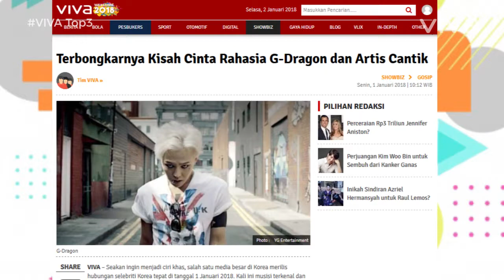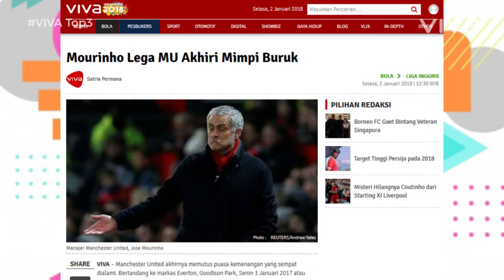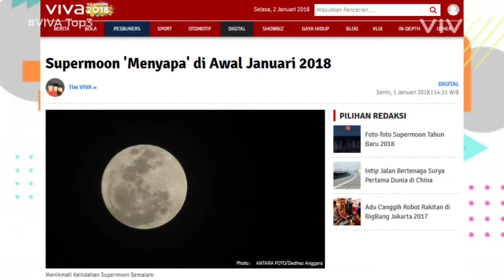VIVA Top3: Lee Joo-Yeon & G-Dragon Terciduk, Supermoon dan Kemenangan MU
VIVA - G-Dragon dan Lee Joo-Yeon tertangkap kamera menghabiskan waktu berdua di Pulau Jeju. Rentetan kemenangan Manchester City di Premier League akhirnya terhenti di pekan 21, sementara Manchester United akhirnya menang juga. Buat VIVAnians yang ingin melihat supermoon, jangan sampai kelewatan malam nanti. Saksikan selengkapnya di VIVA Top3.